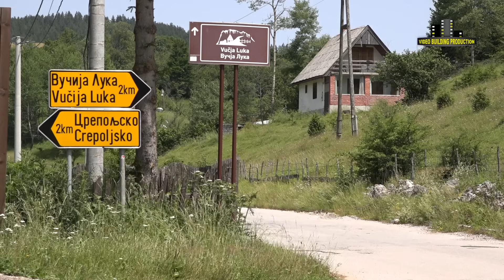JAGNJIJADA - VUČIJA LUKA 2024 !!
Opština Istočni Stari Grad organizovala 12. gastro – turističku manifestaciju, „JAGNjIJADA 2024“ na Vučijoj Luci 30. juna 2024. godine. Manifestaciju je kao i prethodnih godina pratio, bogat kulturno – zabavni program uz nagradnu igru.